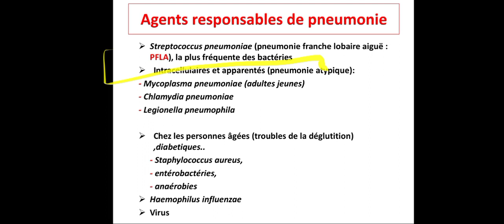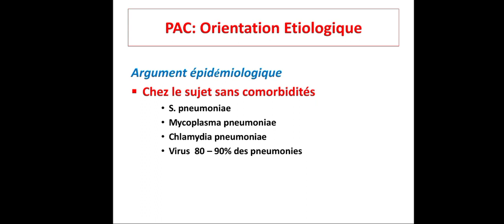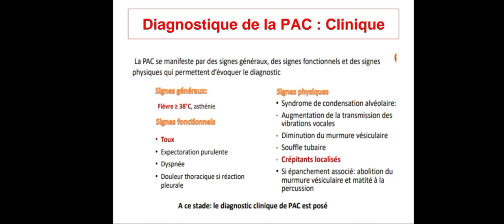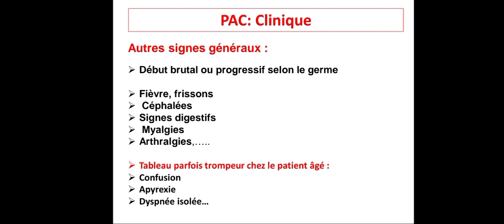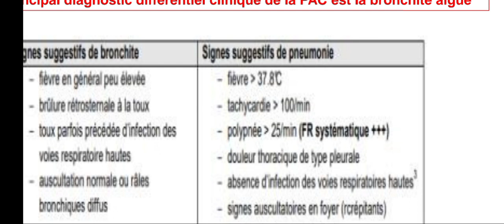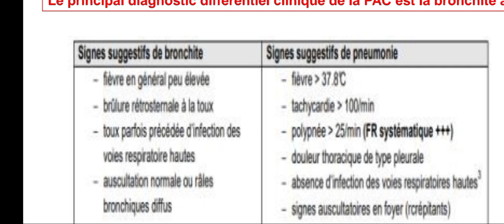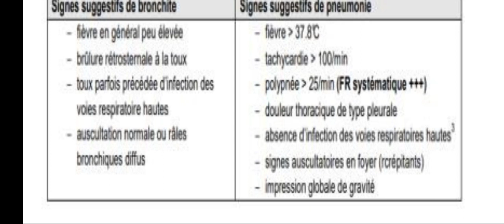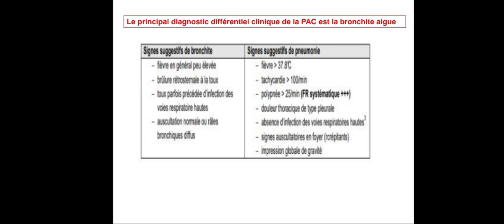Pneumonies Aiguë Communautaires - partie 02 (Clinique)